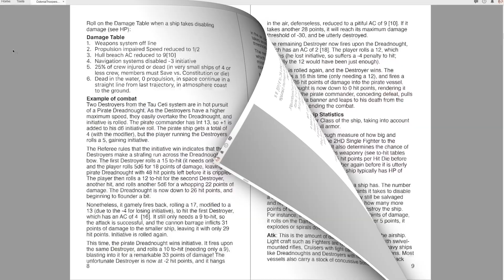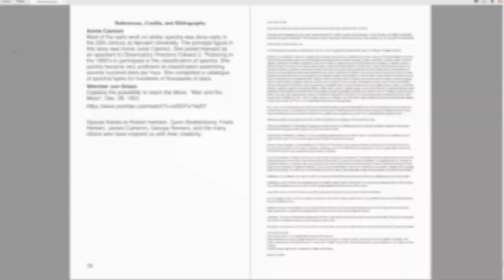Colonial Troopers : Knight Hawks preview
Colonial Troopers is a hard sci-fi OSR roleplaying game designed to work with the classic fantasy roleplaying game.
Knight Hawks is an expansion with a rules light space combat system. Space station adventure and encounter locations, alien hives and worlds, and new alien creatures. While it can be used with most OSR rules like Swords & Wizardry, Labyrinth Lord, and others that emulate the original fantasy roleplaying game, it is designed to add depth to the Colonial Troopers core rulebook. It can also be a useful supplement for Warriors of the Red Planet RPG.

Music
The Planets: Mars the Bringer of War by Gustav Holst